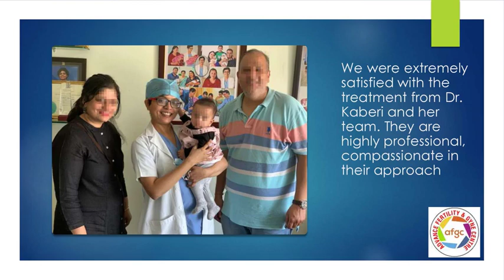Patient Testimonials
A seasoned Obstetrician & Gynecologist with more than a decade of experience in IVF infertility management, Dr. Kaberi Banerjee is renowned infertility and IVF specialist in Delhi & NCR. Dr. Banerjee is the Medical Director of Advance Fertility & Gynecological Center, New Delhi and has handled more than 6,000 plus pregnancy cases so far. Her expertise lies in successfully handling complicated cases of repeated IVF failures, donor, and surrogacy.